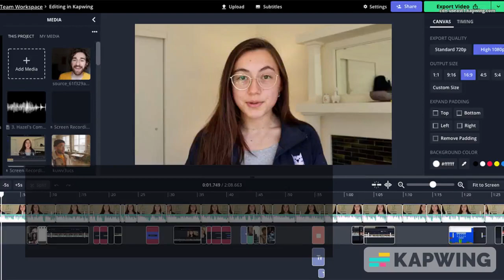Can Kapwing edit videos?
Kapwing is the first platform to make video editing a truly collaborative process from start to finish